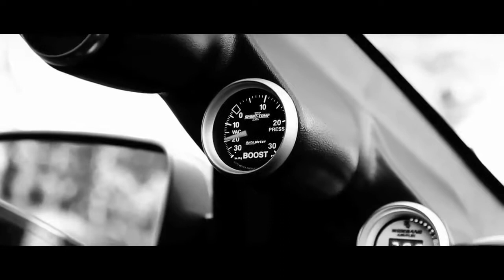Ford Mustang '06 - Shelby GT500 Eleanor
Spend a day with '06 Ford Mustang Shelby GT500 Eleanor, after some smoke and burnouts this is what we came up with. Car was previously owned by Andretti .

2006 Ford Mustang Shelby Eleanor gt500. It's 600HP under the hood was enaugh to win the event of the loudest American Muscle car in Slovenia. enjoy!

Ford Mustang Shelby GT500 sound .. GT500 exhaust notes.. I think this is a custom mustang shelby GT500 with the body kit.. known as Eleanor Body kit .

This video features a beautiful original 1967 Ford Mustang Shelby GT500 'Eleanor'. It is equipped with a 427-cubic-inch Ford racing engine that develops 625 .